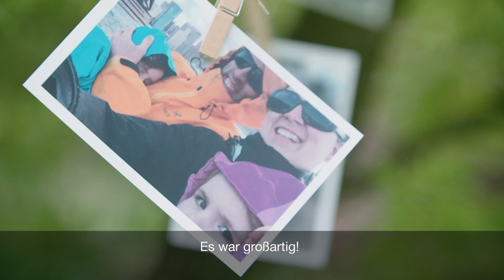KARRIERE bei Hilti – Flexible Arbeitsmodelle: Meine Auszeit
Vielfalt und Chancengleichheit sind in unserer Unternehmensstrategie verankert. Um ein leistungsstarkes und motiviertes Team zu schaffen, setzen wir auf Flexible Arbeitsmodelle.

Erfahren Sie mehr darüber, wie diese und das Thema Vielfalt und Chancengleichheit in unserem Arbeitsalltag umsetzen